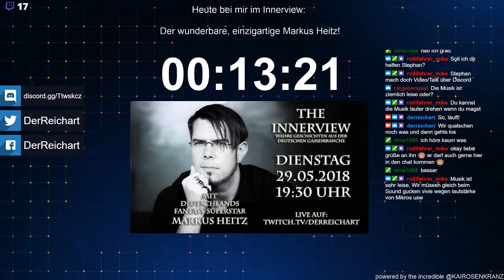Heute im Innerview: Der wunderbare Markus Heitz, Deutschlands erfolgreichster Fantasy-Autor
Heute im Innerview: Der wunderbare Markus Heitz, Deutschlands erfolgreichster Fantasy-Autor -- Watch live